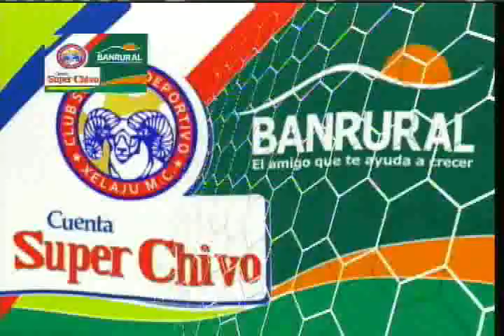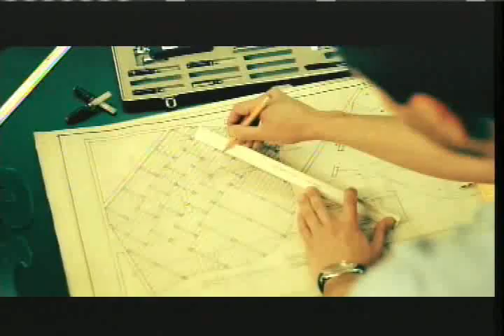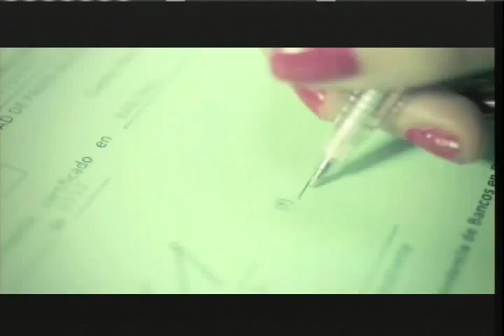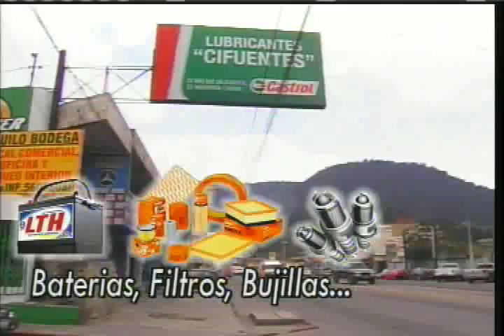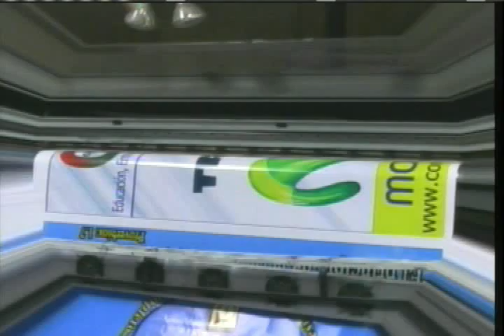Lente Deportivo Viernes 7 de Marzo 2014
17 años de Transmisión gracias a tu preferencia   MES DE MARZO ANIVERSARIO de Lente Deportivo, seguiremos trabajando...